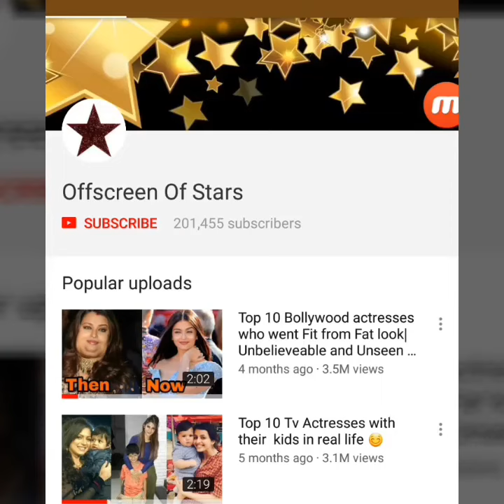Rani Mukherjee looks so adorable as she hoists indian flag at Melbourne Fedration Square :)